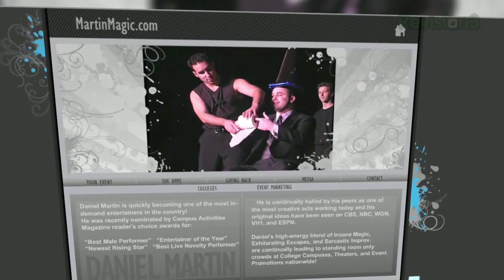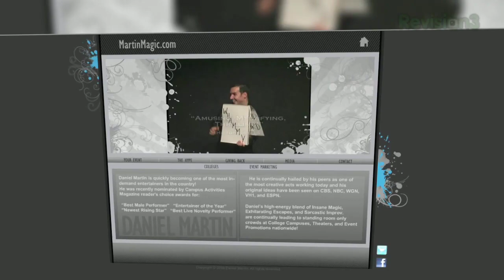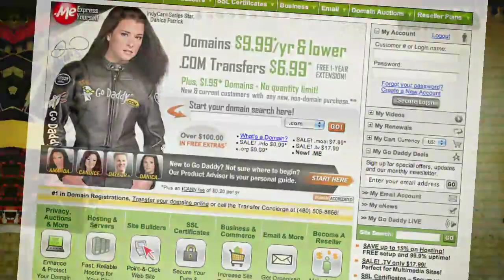How to Open Most Padlocks Without the Combination or Keys!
No locker or bike is safe once you learn this trick!